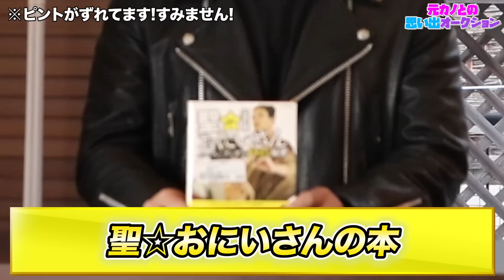元カノの品でオークションしたけどアイツがまだ未練タラタラwww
★四大都市オフ会北海道の日程が5/27(土)に決定しました！

編集：スタッフことみ・ヤスユキ

■月水金土の22:00に更新中！

■限定ライブ配信をやってるファンコミュニティはこちら！

〇しゅくろーから夜ふかし【公式】

■編集スタッフSNS
くに